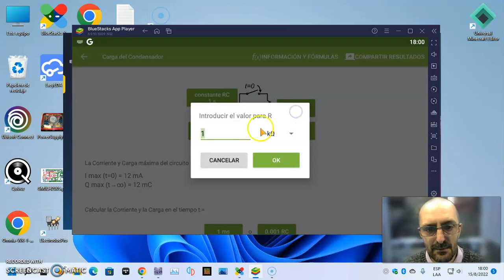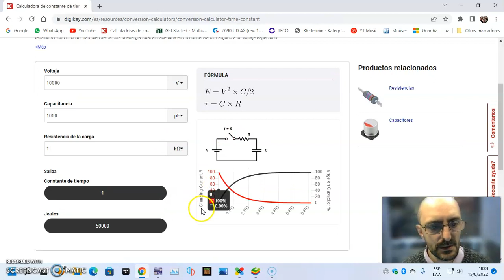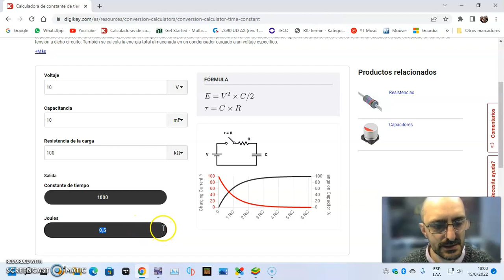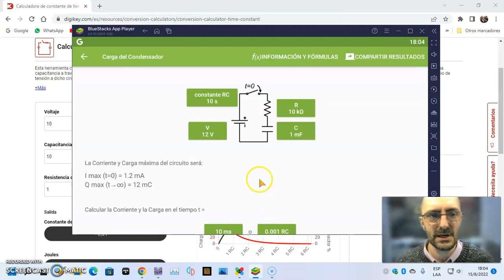16 - Carga y Descarga de un Capacitor. Pt2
En este video veremos Carga y Descarga de un Capacitor con muy poca matemática para luego practicar esto con componentes económicos.
Link de Digikey:
Los donativos son para mejorar los tutoriales.
Muchas Gracias.